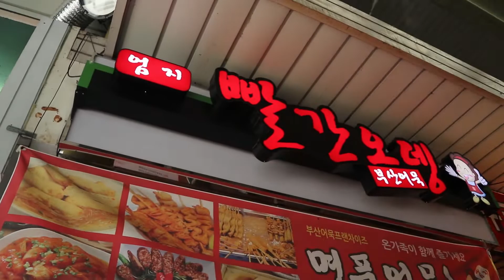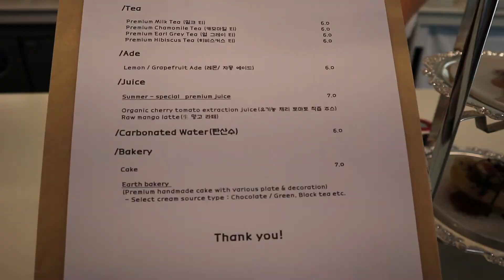🇰🇷 Exploring Mangwon + Cute Cafes + Hangang Date 🇰🇷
Hi Hello! Long time no upload 😅😅

Mangwon has become one of our favorite places to hit for soft aesthetic cafes. The neighborhood also has so many poppin' restaurants that I still want to try out 💜💜 I loved the gyudon from Wonki House and editing this video made me crave it again. We ordered the green tea shaved ice from Tokyo Bingsu and that was so good! LOL after bingsu, we went to Social Club Seoul which has its aesthetics on point but I should've ordered something else. BECAUSE THE $6 TEA BAG WAS NOT WORTH IT!!

Anyways, we ended our day with a cute bike ride at Hangang. Even though it was super humid, it was so relaxing to ride the bikes along the river.

Places we visited:
📍 Wonki House